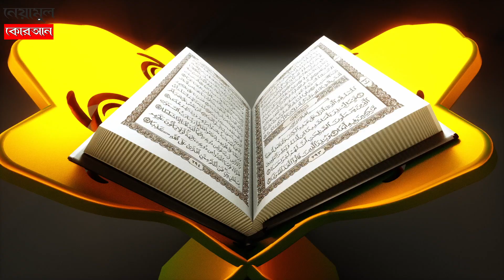জান্নাতিদের কাছে জাহান্নামবাসীরা যে করুণ মিনতি জানাবে